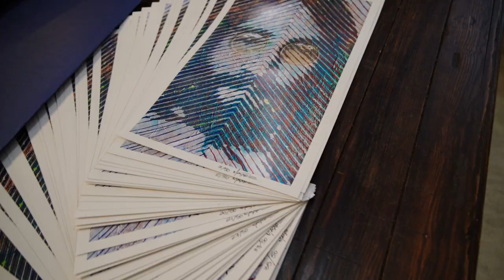Masáre Teaser Trailer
Mauricio Sánchez Rengifo (Masáre) was born in Pereira, Colombia. As an architect, musician, and artist, he continuously explores materials, tools, visual effects, and audiovisual creation. “I always say (and think), ‘Art is magic,’ when people ask me, ‘How do you do it?’ And that’s what I try to achieve in my paintings—searching for visual effects and illusions. I aim to amaze and captivate the eye and the brain” says Renfigo. His work revolves around recognizing images as fragments, not simply what meets the eye, but rather a product of the subconscious mind that unifies the information from each fragment or piece.